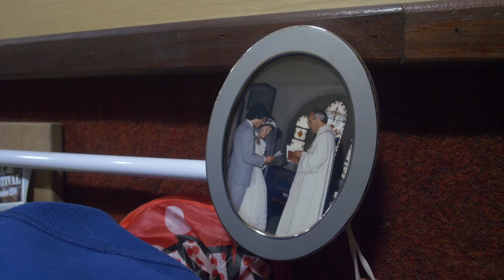"Getting Personal around protection”: Episode Two, Tim and Tracey